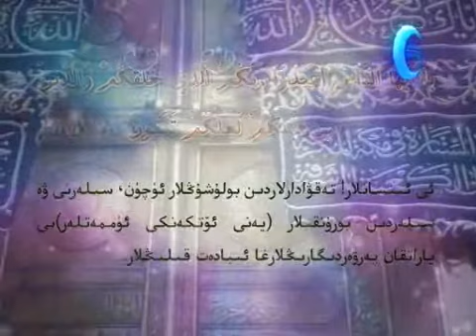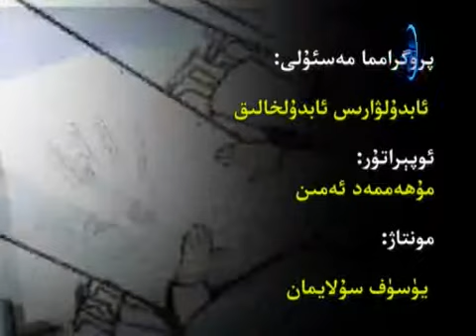islamda ibadat24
نامازدا ئوقۇلىدىغان قىرائەتلەر توغرىسىدا ئۇستاز ئابدۇلكەرىم